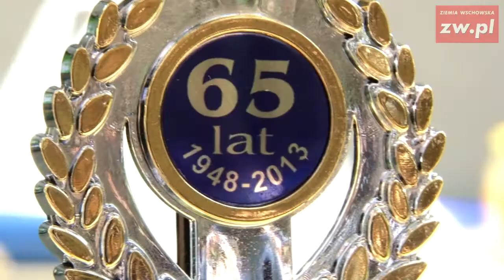65 lecie koła PZW nr 1 Wschowa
9 czerwca na Stanicy Harcerskiej w Lginiu Koło Polskiego Związku Wędkarskiego nr 1 we Wschowie obchodziło 65-lecie istnienia. Podczas uroczystości rozdano puchary w związku z okolicznościowymi zawodami wędkarskimi, odczytano historię wschowskiego koła, a zaproszeni goście na ręce prezesa Roberta Nowackiego złożyli listy gratulacyjne
Historia wędkarstwa na terenie powiatu wschowskiego rozpoczęła się latem 1948 roku. Wtedy to grupa wędkarzy założyła Wschowskie Towarzystwo Wędkarskie, podporządkowane Zarządowi PZW okręg Poznań. Grupa liczyła 30 członków i spośród siebie wybrała pierwszego prezesa - Sylwestra Płóciniaka.
Z kolei pierwszą oficjalną legitymację wschowskiego koła otrzymał Władysław Trybocki, który z kolei od 1956 roku do 1984 piastuje urząd skarbnika koła.
Koło zmieniało przez lata swoją siedzibę, żeby w 2010 roku z kina Hel przenieść się na ulicę Łazienną, gdzie urzędują wraz z Klubem Seniora.
W styczniu 2013 roku odbyły się ostatnie jak do tej pory wybory władz, gdzie jej nowym prezesem został Robert Nowacki (obszerny rys historyczny koła znajduje się w materiale wideo).
W trakcie niedzielnych uroczystości burmistrz Wschowy Krzysztof Grabka oraz Wicestarosta Zbigniew Semeniuk złożyli na ręce prezesa koła listy gratulacyjne.
Został dzisiaj odczytany poczet działaczy koła - mówił Krzysztof Grabka - którzy przyczynili się do rozwoju wędkarstwa na tych terenach, ale to przecież też ci sami ludzie, którzy tutaj żyli, pracowali i mieszkali w naszym regionie. Dziękujemy - mówił burmistrz - za zaangażowanie w życie Ziemi Wschowskiej, wysiłek wkładany w opiekę nad naszymi akwenami.
Gratuluję wspaniałego jubileuszu - mówił z kolei Wicestarosta Zbigniew Semeniuk - wiele wymienionych osób w przedstawionym rysie historycznym koła miałem okazję znać osobiście. Wszelkiej pomyślności - życzył Wicestarosta - i jak najmniej kłusowników.
Po oficjalnych uroczystościach działacze, członkowie koła, ich rodziny oraz zaproszeni goście wzięli udział w pikniku.